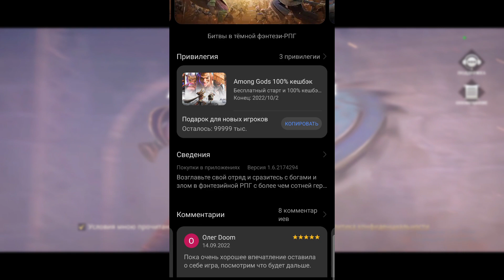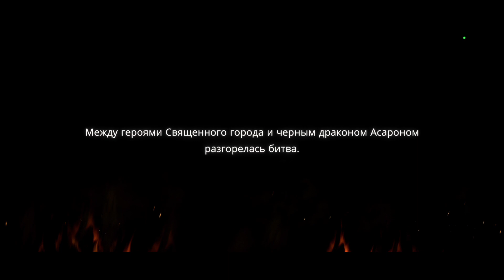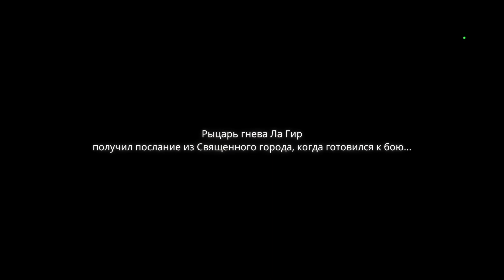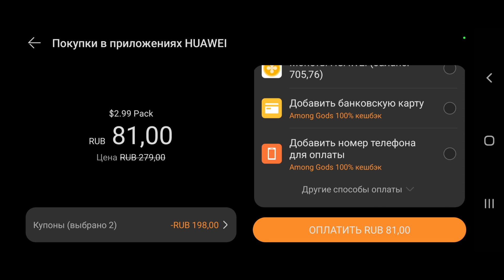AMONG GODS! RPG ADVENTURE | ПЕРВЫЙ ВЗГЛЯД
Смотрим новую Даркфентези-рпг 😮

👍Спасибо Sergii Petrov за 111% поддержку канала! ! 🤗
💰Поддержатели:

👾Мой ведроид:
POCO F3
Adreno 650
256 ГБ
8 ГБ